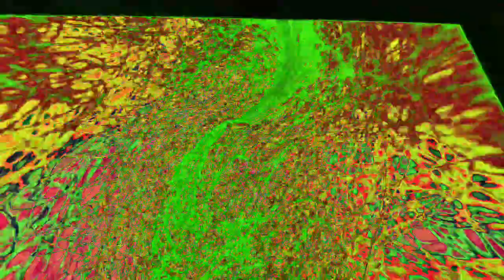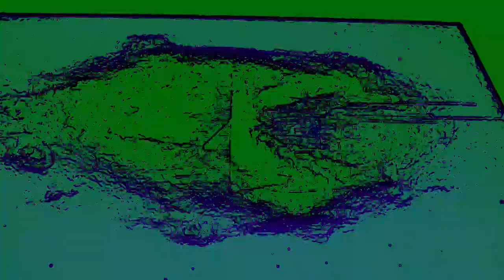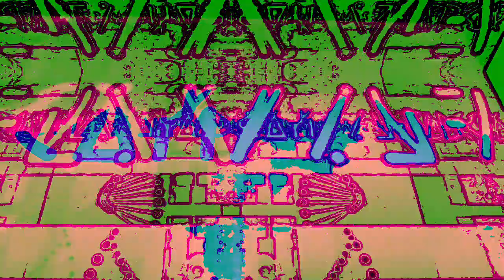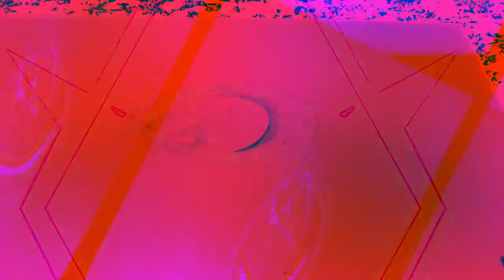[EPILEPSY WARNING] Movie 23 01 08 06h28m51s *Photosensitivity Warning*